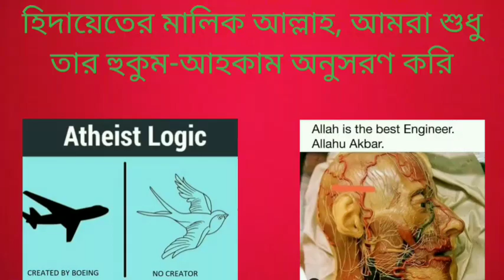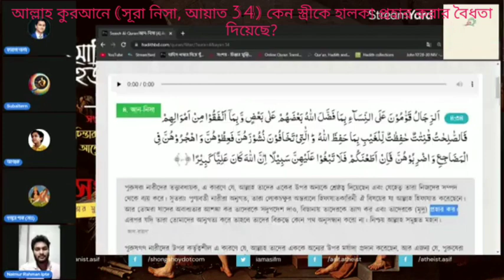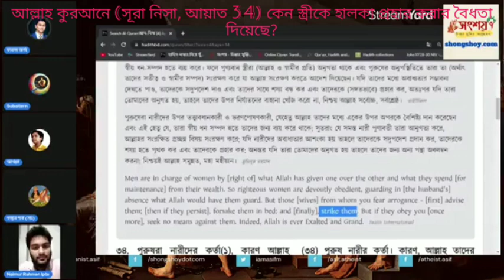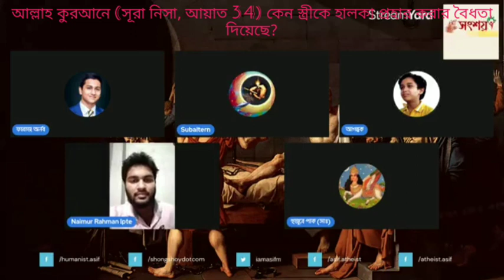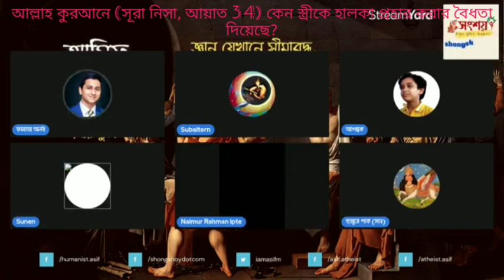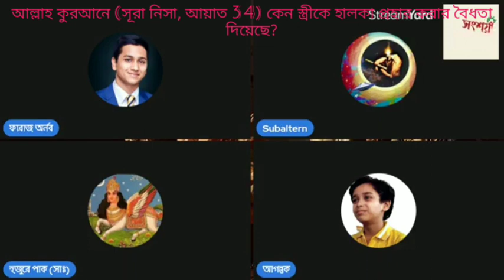কি কারণে আল্লাহ স্বামীদের তাদের স্ত্রীদেরকে মৃদু প্রহার করার অনুমতি দিয়েছ এবং কেন এটাই যৌক্তিক?